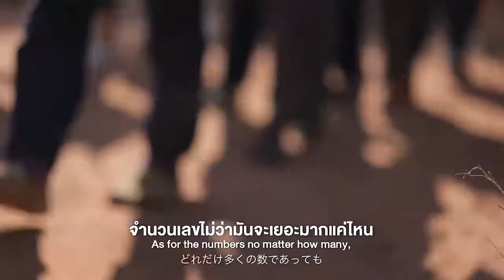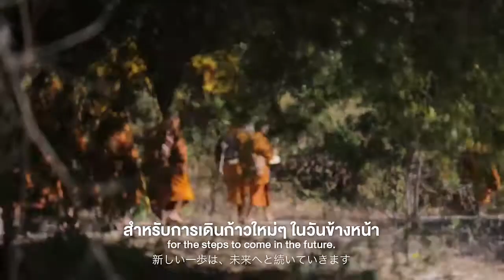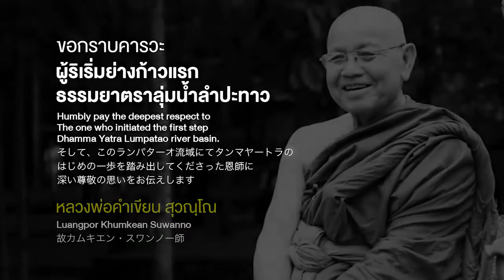ธรรมยาตราลุ่มน้ำลำปะทาว#๒๐